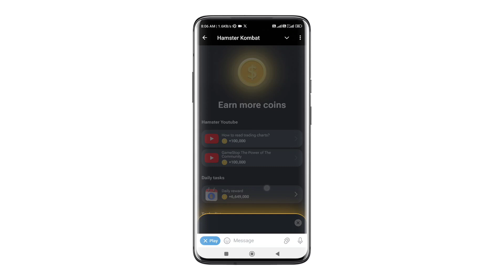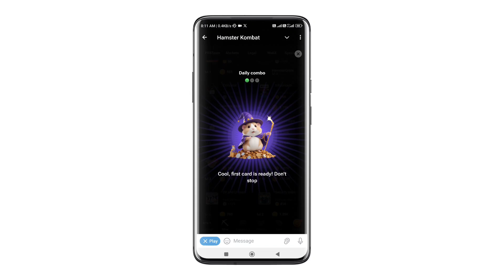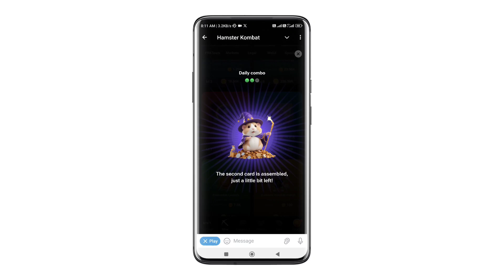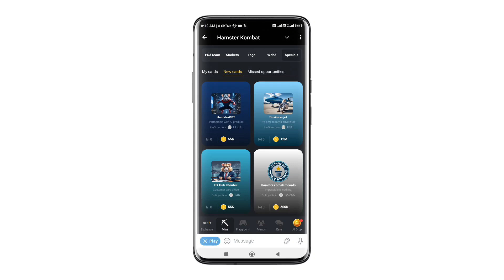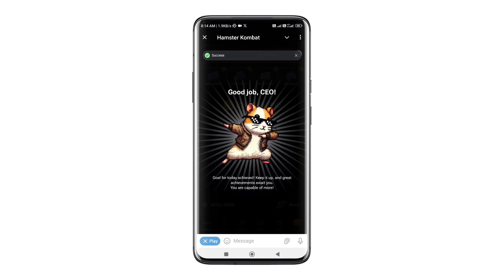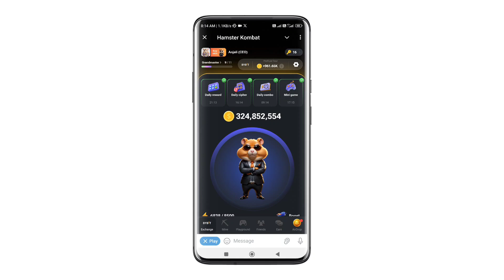4 August Hamster Kombat Daily Combo & Cipher Code & Mini Game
4 august Hamster Kombat Daily Combo & Cipher Code | Hamster Kombat Daily Cipher| Hamster Daily Combo🔥

hamster daily chiper code

daily cipher code enter nahi ho raha hai

daily cipher code latter gayab ho jata hai

4th august daily combo hamster kombat

4 august daily cipher code hamster kombat

hamster kombat daily combo 4 august ka

hamster kombat august 4

hamster kombat daily combo august 4

daily combo card & cipher code hamster kombat

hamsterkombatdailycombo&cipher# 4augustdailycombo&cipher